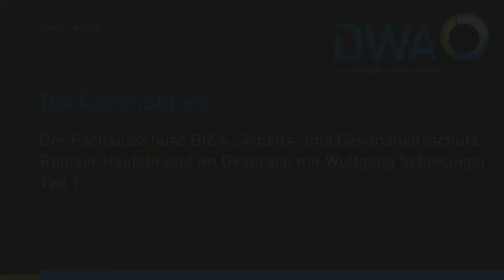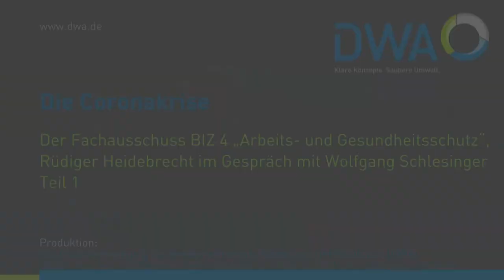Coronakrise 1 - Der Fachausschuss BIZ 4 „Arbeits- und Gesundheitsschutz“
Die Coronakrise macht im März 2020 auch vor den Abwasserbetriebe in Deutschland nicht Halt. In diesen rd. 7000 Betrieben arbeiten rd. 50.000 Beschäftigte. Kanalisation und Kläranlagen gehören zur kritischen Infrastruktur und müssen funktionieren.

In dieser neuen Serie informieren wir über wichtige Aspekte der Coronakrise.
Im Gespräch mit dem Obmann Wolfgang Schlesinger, der seit rd. 15 Jahren den ehrenamtlichen Fachausschusses leitet, wird das Thema weiter ausgeführt. Weitere Gesprächspartner werden noch hinzukommen.

Wenn Sie diese Art der Information mögen, dann „Liken“ sie uns und schicken den Link weiter.

Aus der Praxis für die Praxis - Fort- und Weiterbildung mit der DWA - auch in schwierigen Zeiten.

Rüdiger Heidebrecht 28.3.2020